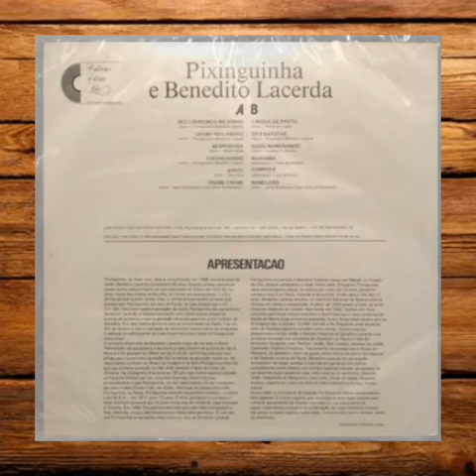Pixinguinha e Benedito Lacerda - Os Ídolos do Rádio - vol. X - (1988)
FAIXAS:

A1 - Seu Lourenço No Vinho (Pixinguinha/Benedito Lacerda)

A2 - Urubu Malandro (Tradicional/Adapt. Lourival de Carvalho "Louro"/Adapt. João de Barro)

A3 - Serpentina (Nelson dos Santos Alves)

A4 - Cochichando (Cochicho) (Pixinguinha/João de Barro/Alberto Ribeiro)

A5 - Juriti (Raul Silva)

A6 - Treme-treme (Jacob do Bandolim)

B1 - Lingua de Preto (Honorino Lopes)

B2 - Os Oito Batutas (Pixinguinha)

B3 - Gadú Namorando (Alcyr Pires Vermelho/Ladislau P. da Silva)

B4 - Mariana (Irineu de Almeida)

B5 - Cortiça (Luis de Souza)

B6 - Remelexo (Jacob do Bandolim)

Pixinguinha (Saxofone)
Benedito Lacerda (Flauta)
Jacob do Bandolim (Bandolim nas faixas A6 e B6)